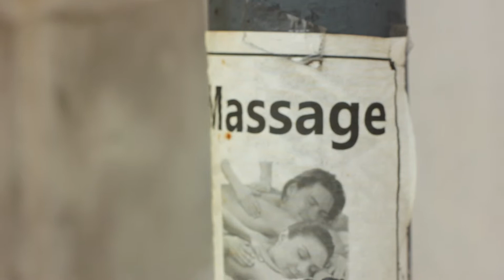the calm clips